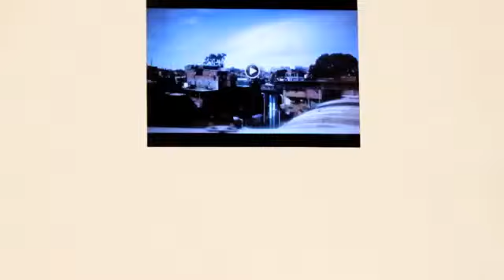Concurso Desafiate - Socialab (2013)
Socialab es una plataforma de emprendimientos sociales disruptivos, que busca generar soluciones a problemáticas asociadas a la pobreza y la desigualdad a través de la co-creación y el trabajo en red con los distintos actores de la sociedad. Para más información